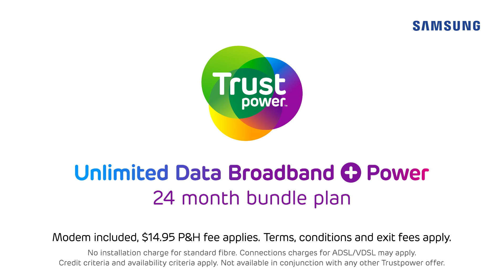Want a new Samsung appliance